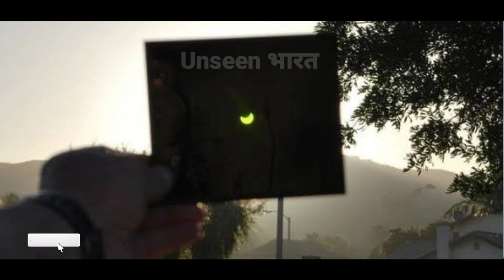कैसे देखे सूर्यग्रहण को अपनी नंगी आंखों से। how to watch solar eclipse by naked eyes | 21 june 2020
Hello

This video is about how to watch solar eclipse by naked eyes.

           Team Unseen